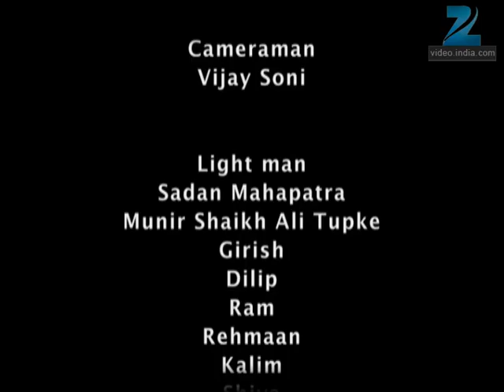Chhoti Si Zindagi | Ep.39 | Devki के ड्रामा ने Chetna की आँखों पे डाली पटी | Full Episode | ZEE TV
Show Name : Chhoti Si Zindagi
Producer/Star Cast : Roopal Tyagi, Kuhu,Swati Chitnis.
Episode No : 39